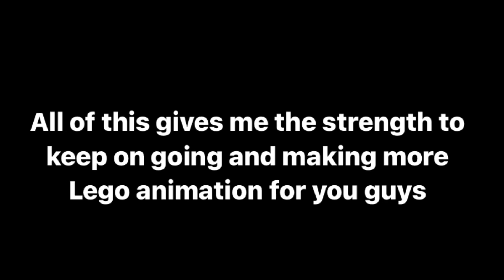500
This really has mean a lot to me and It may had been a king wait but I’m glad my work had payed off

Thank you all :3